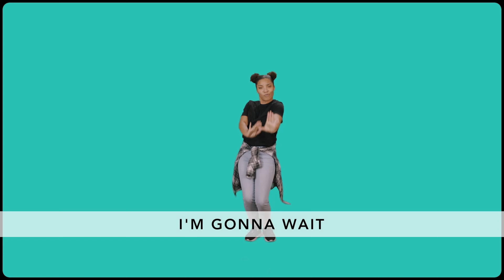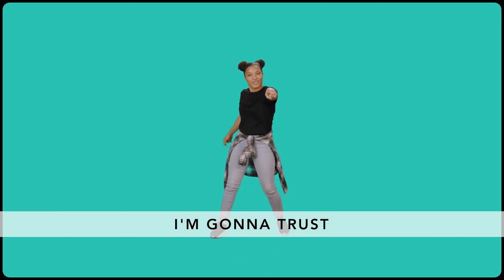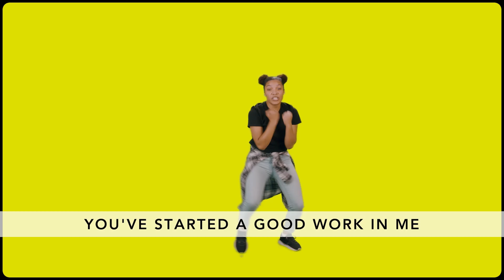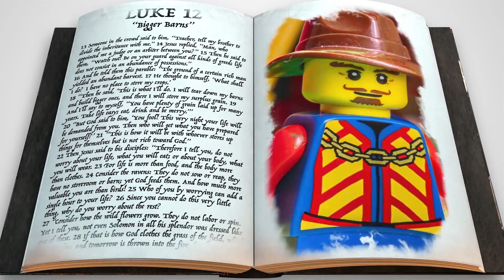Capital Kids Online Service | 01.10.21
The psalmist wrote, The earth is the Lord’s, and everything in it, (NIrV). God is the author of creation, and God has entrusted us to care for and cultivate it. We do that by taking responsibility. From the work we need to accomplish to people we meet to the words we use; life is filled with moments where we can decide to reflect God’s character, take responsibility, and use what we have wisely. When we follow through and do what needs to be done, we can point others to Jesus, the One who took the ultimate responsibility for us and made it possible for us to be with God forever.